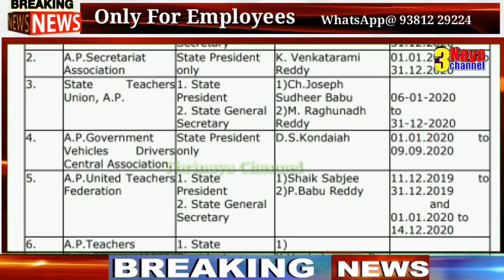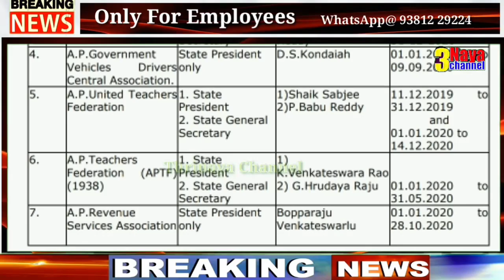ప్రభుత్వ ఉద్యోగ సంఘాలకు సీఎం జగన్ బంపర్ ఆఫర్. G.O.జారీ చేసిన AP ప్రభుత్వం